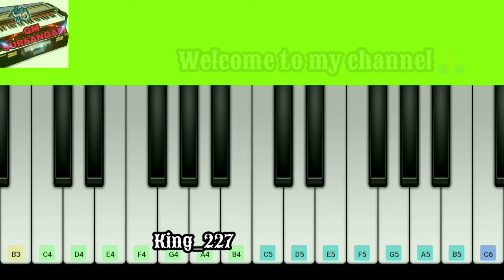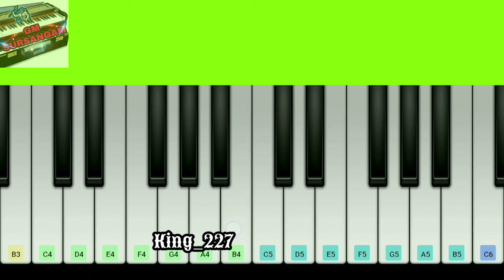Pasoori piano Tutorial || Pasoori Song _ Mobil Perfect Piano Tutorial _